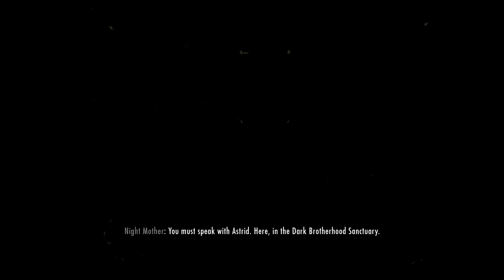Modded Skyrim - Part 86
Welcome to Let's Play Modded Skyrim. Join me as I attempt to do as close to a 100% walkthrough as possible for this game. As quest mods are released I will begin to add these as well. Videos are brought to you in 720p HD and has commentary provided by TehNevs. Enjoy!